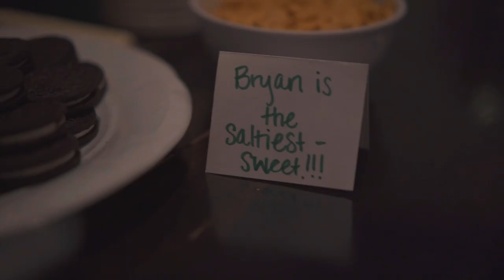Johni's Day in the Life of a CP Missionary at Fall Training 2019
Johni decided to join The Culture Project after college once she realized her original plan wasn't giving her joy and excitement.

She was drawn by the message of proclaiming the worth of every human being and the virtue of living a life of sexual integrity.

As a third year missionary, Johni will be serving as the Team Leader of Team Los Angeles.